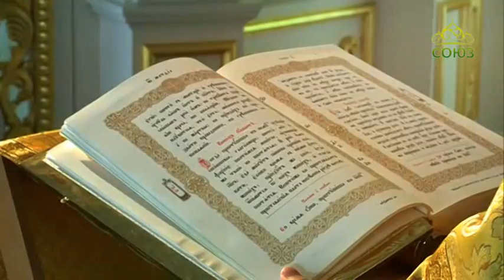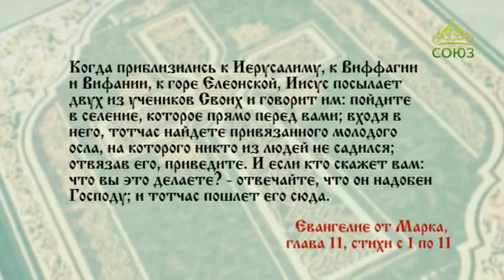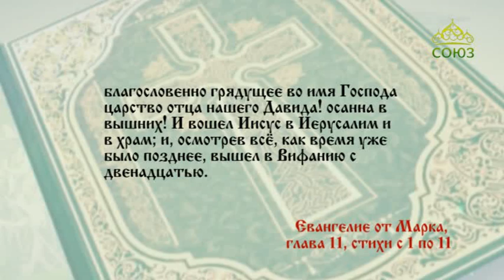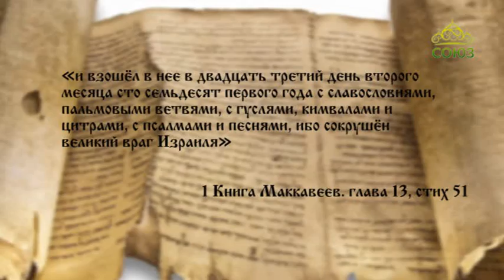Читаем Евангелие вместе с Церковью. 25 февраля 2019